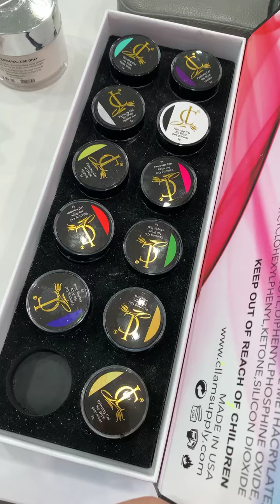How to use pigment nails colors /Mr satchel សាធ